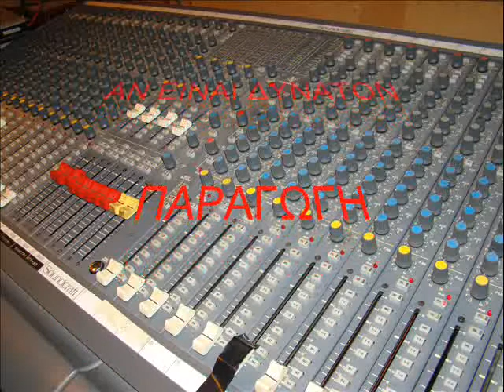ΑΝ ΕΙΝΑΙ ΔΥΝΑΤΟΝ - ΓΙΩΡΓΟΣ ΜΑΣΤΟΡΑΣ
ΠΡΩΤΗ ΕΚΤΕΛΕΣΗ  ΓΙΑΝΝΗΣ ΠΑΡΙΟΣ
ΜΟΥΣΙΚΗ ΔΙΑΣΚΕΥΗ ΙΩΣΗΦ ΠΡΙΝΤΕΖΗΣ
ΜΠΟΥΖΟΥΚΙ ΒΑΣΙΛΗΣ
ΣΤΙΧΟΙ ΓΙΑΝΝΗΣ ΠΑΡΙΟΣ
ΜΟΥΣΙΚΗ ΧΑΡΗΣ ΒΑΡΘΑΚΟΥΡΗΣ
ΠΑΡΑΓΩΓΗ STUDIO G.M. 2017